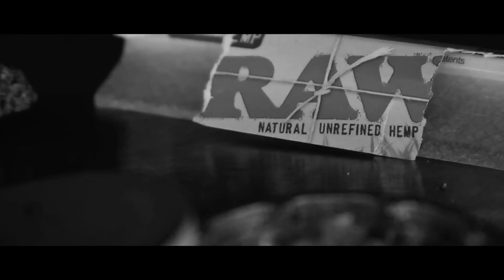Submit - Blanco & The Jacka featuring Freeway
"OBEY" produced by DJ Toure
Directed by Chris Simmons